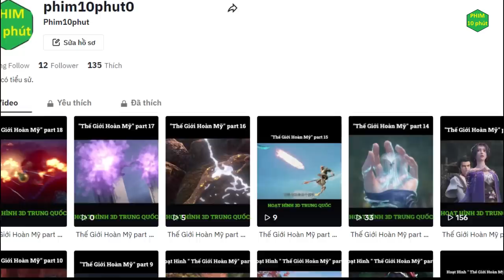Tiêu Viêm Vượt 2 cấp chiến đấu cùng Đấu Tông | Đấu Phá Thương Khung phần 5 tập 58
Tiêu Viêm Vượt 2 cấp chiến đấu cùng Đấu Tông | Đấu Phá Thương Khung phần 5 tập 58. Battle Through the Heavens 58 | Tóm tắt phim. 斗破苍穹 58.

Tiếp tục đến với nội dung phim Đấu phá thương khung phần 5 tập 58